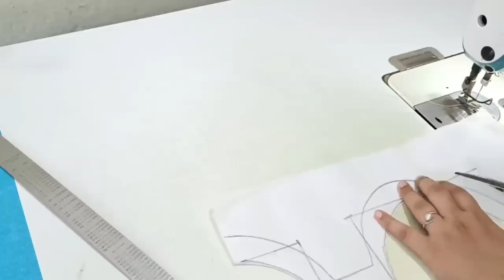4 Simple Blouse Back Neck Design Cutting And Stitching | Blouse Designs | Blouse Ki Back Design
New Blouse Designs | New Model Blouse Cutting